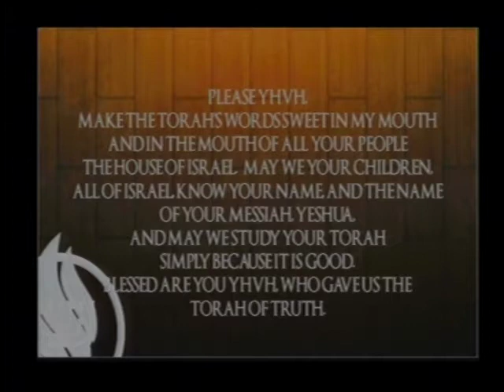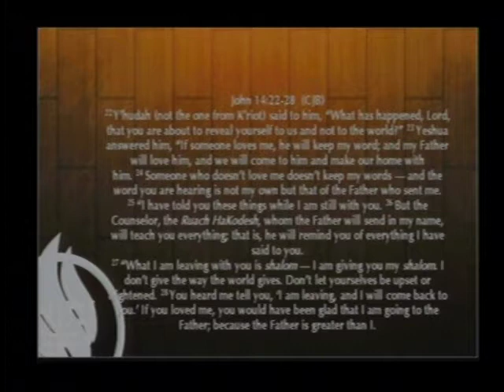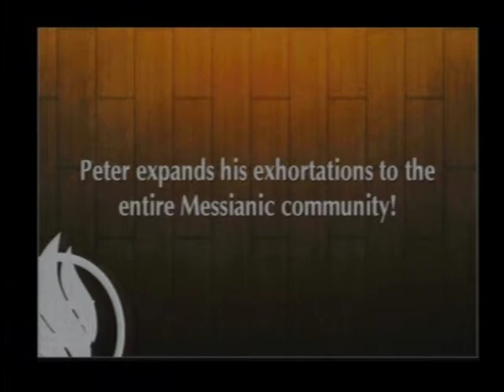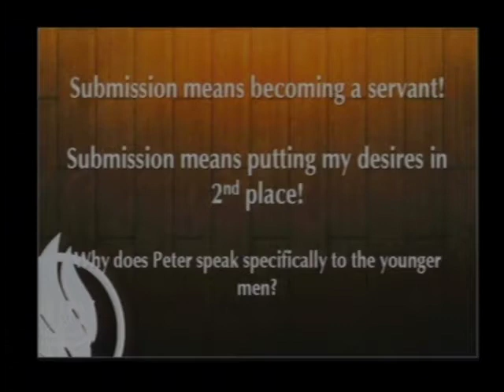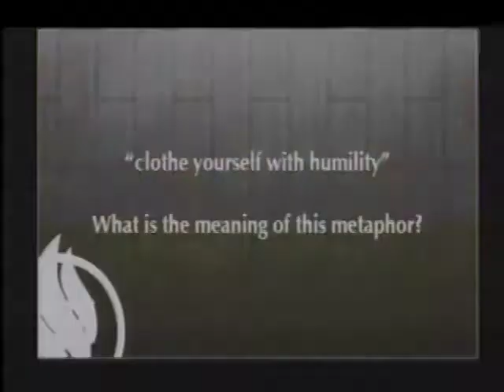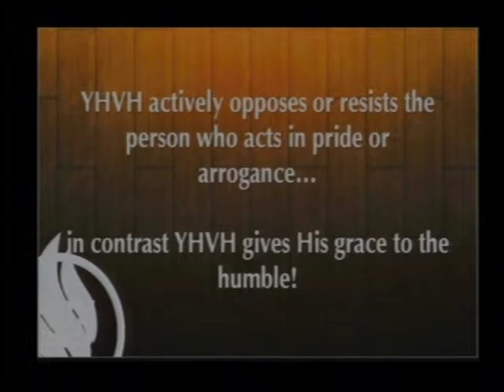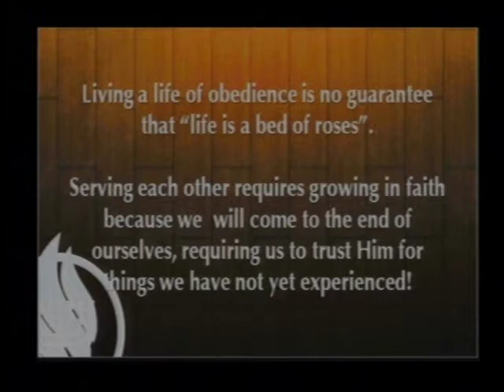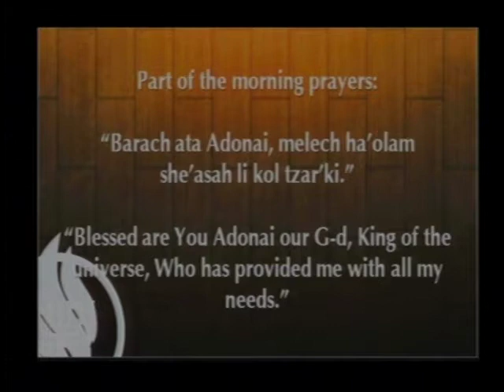1 Peter: Part 30 (Clothe Yourself With Humility)